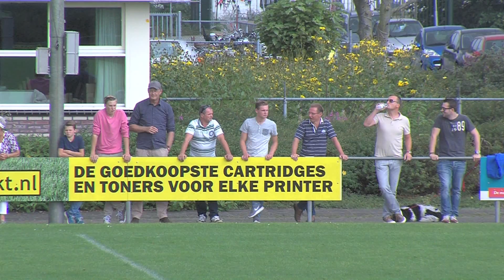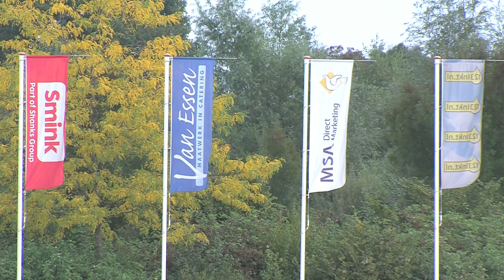HLVeen-Nederhorst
Hooglanderveen won de eerste competitiewedstrijd tegen Nederhorst met 3-0. Pupil van de Week Jelmar Bouman opende de score met de  wedstrijdbal gesponsord door van der Kuil Project Inrichting. Thijs Tomassen scoorde met een penalty. Menno Lodeweges scoorde met een mooi doelpunt 2-0. en maakte na de rust een nog mooier doelpunt. Hij werd dan ook Man-of-the-match. Dorps TV Hooglanderveen maakte een samenvatting.